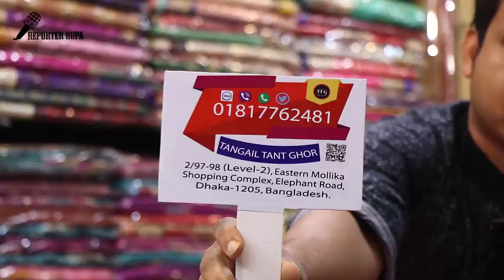২০১৯ সালের নতুন ডিজাইন এর ৩ পিছ কিনুন পাইকারি দামে || New design Cotton 3 piece collection